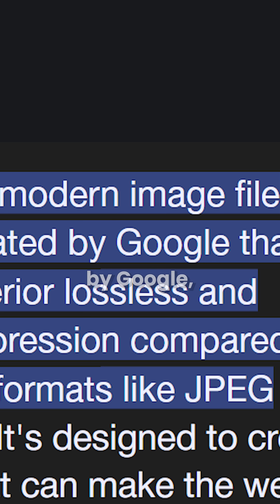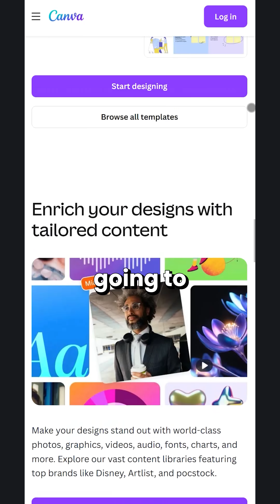AVIF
The final boss of image formats is here